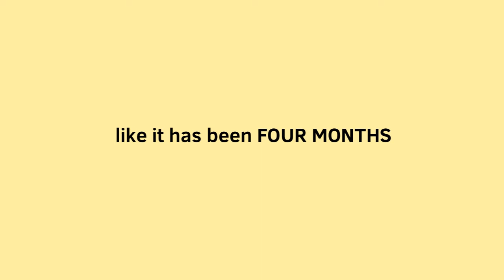FIGHT meme / flipaclip / loop / unoverse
OH MY GODDIJFNFNJEJDIEJRNRIRK FINALLY THIS TOOK FOREVER I SWEAR TO GOD IF THIS FLOPS IM DONE
anyways
been a second since i’ve done anything unoverse
and i felt real bad about it then this meme came out and my inspiration went 📈
but yeah i’m kinda proud of this 🙃

characters used:
Bree
jace
Jaqline
hitfire

kill me lol